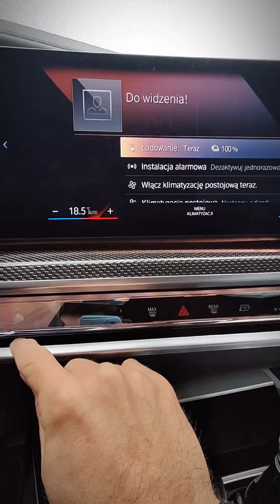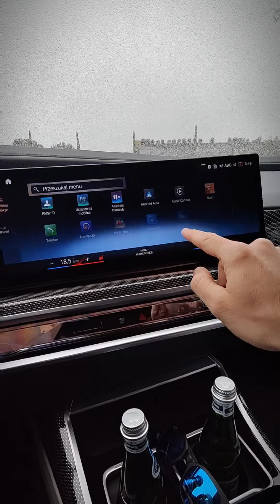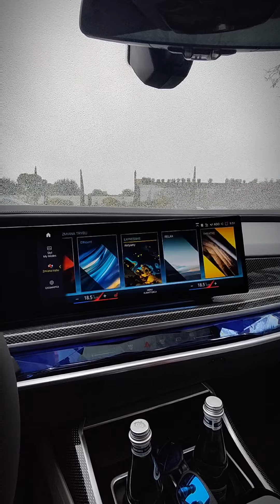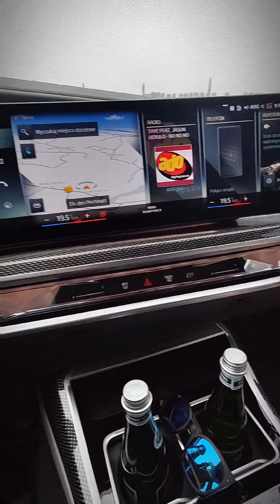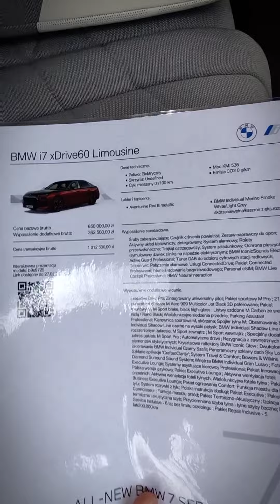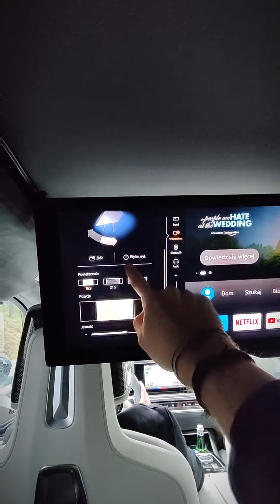Nowe BMW serii 7 (2023) – nowości i ciekawostki w nowej serii 7 za 1 mln zł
Zapraszam za kierownicę oraz na tylny fotel nowego BMW serii 7 (i7) w konfiguracji za 1 mln zł. Relacja z pierwszych jazd testowych.